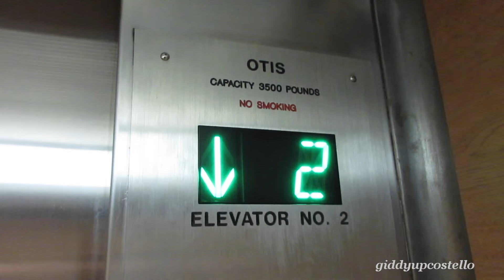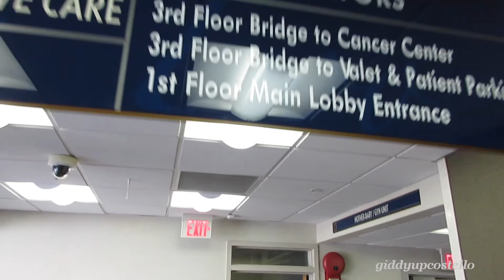SHE HAD THE BABY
She had the baby. Congrats to my oldest daughter Sarah and her husband Joey
on the birth of their son, my grandson, and nephew
to the giddyupcostello crew...GIOVANNI!!!